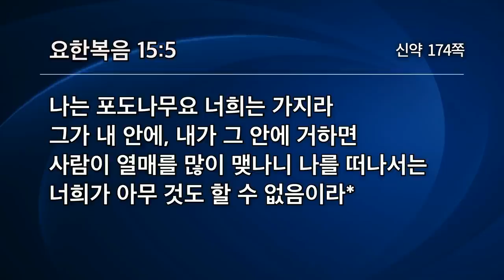예수안에서 회복된 가정 | 요한복음 15:5 | 유기성목사